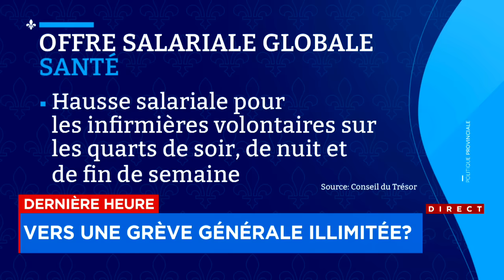Le Front commun qualifie de «dérisoire» l'offre de Québec - réaction des leaders syndicaux